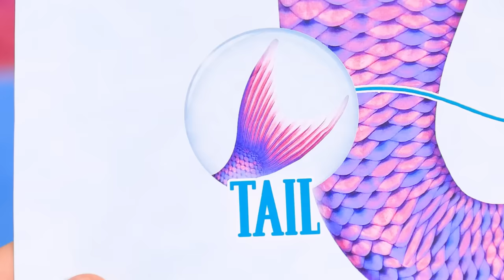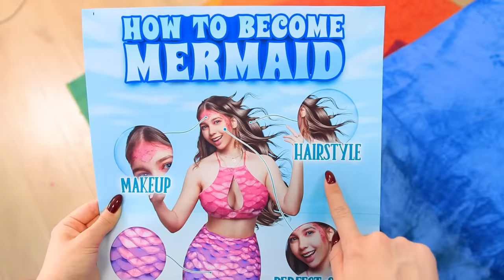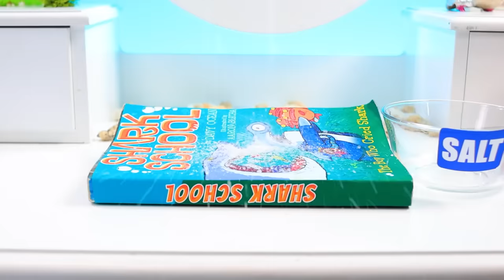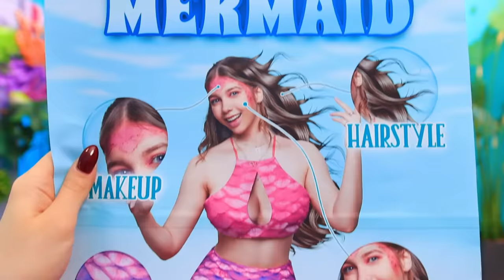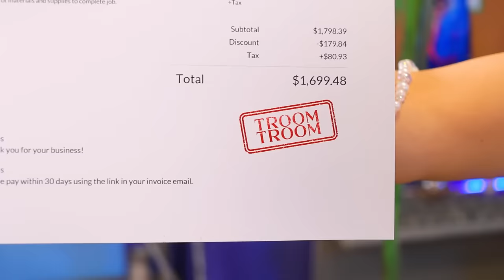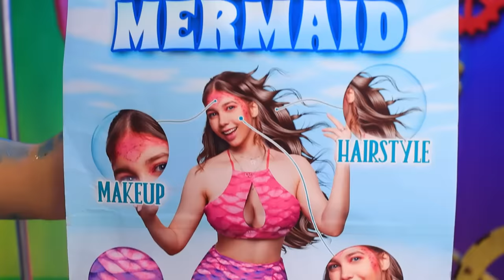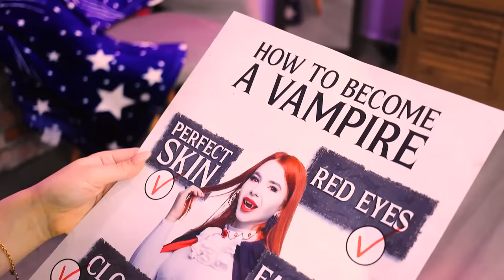Extreme Makeover From Wednesday Addams to Mermaid!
Heard the news? Wednesday Addams became a Mermaid! Let's find out together how it happened in our new video!